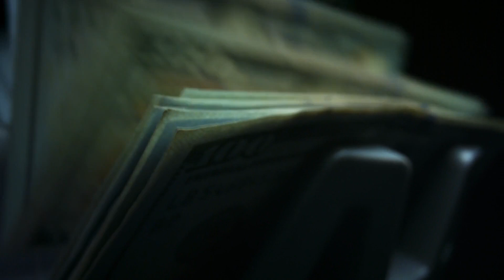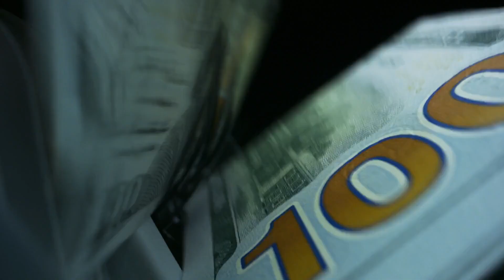এবার বাংলাদেশকে কৃষি জমি দেওয়ার প্রস্তাব দক্ষিণ সুদানের !! ‍Sudan Bangladesh Relation